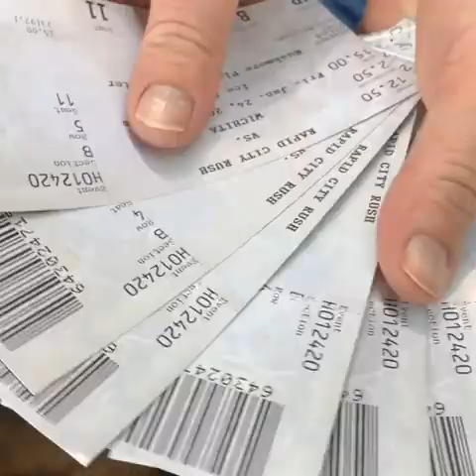Badge Buddies and Military Appreciation night at Rush Hockey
A special night for the family of a deployed soldier! January 24, 2020, was Military Appreciation Night at Rapid City Rush Hockey. Major Jared Dupont is deployed in Iraq with the 152nd Combat Service Support Battalion with the South Dakota National Guard. As part of the Pennington County Sheriff’s 'Badge Buddy' program, the Dupont family with six kids received the VIP treatment at the hockey game. They sat on the team bench during warm-ups, were surprised by a video from their father in Iraq, enjoyed an exciting win in overtime, and met with players and received hockey pucks (and a hockey stick) after the game. Thanks Rush Hockey!